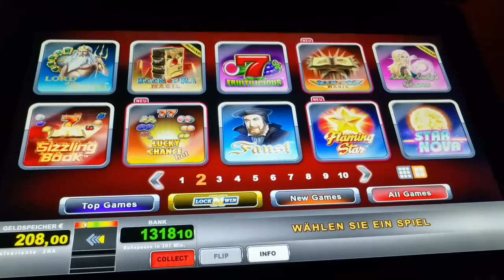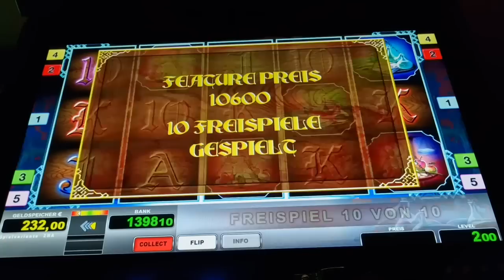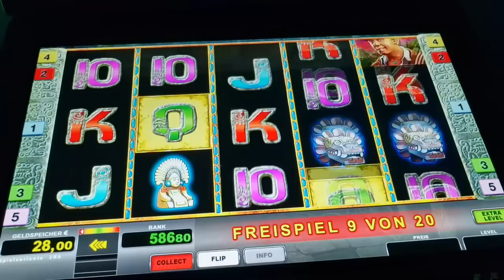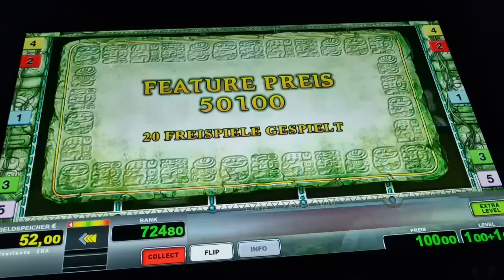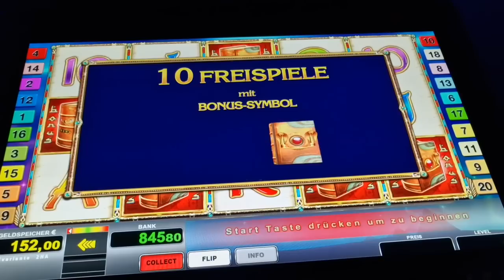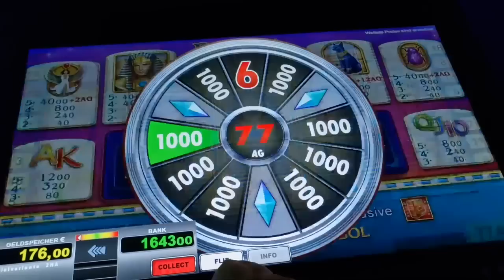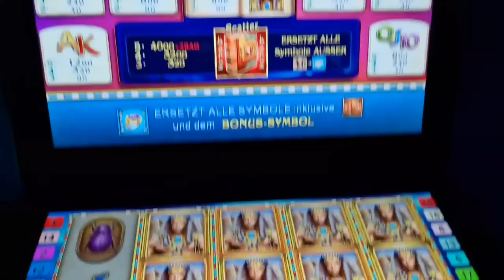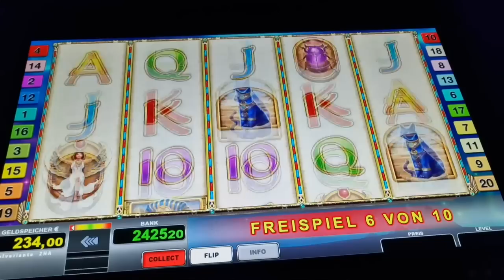Mega Jackpot Pharaos Ring Vollauszahlung 2€ Freispiele Novoline Spielothek Geht ab